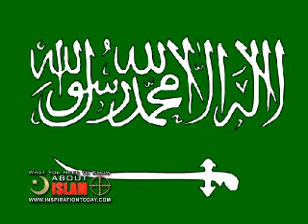Brigitte Gabriel - Islam Revealed 7-8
Brigitte Gabriel was born in 1965 in Lebanon to a Christian family.

According to Gabriel, during the Lebanese Civil War, militants launched an assault on a Lebanese military base near her family's house and bombed her home during a national attempt to overrun the Lebanese government. In April 1975 and following the collapse of the Lebanese Army, many Lebanese Christian militiamen found themselves defending their own homes and were heavily engaged in street fights against the Palestinian militias and the Lebanese National Movement(Leftist). Just ten years old at the time, Brigitte was severely injured and spent 2 1/2 months in a hospital recovering. Gabriel was the only child of elderly parents. Their life savings were destroyed in the bombings, as well as their money, their restaurant and their rental rooms.

Gabriel reports that she and her parents were forced to live in an 8'x10' bomb shelter underground for seven years with only a small kerosene heater, no sanitary systems, no electricity or running water and little food. To get water she states that she had to crawl in a ditch alongside a road to a spring in order to evade Muslim snipers.

Later, in 1978, Gabriel's says a man warned her family of an impending attack on Christians by militias. She says that her life was saved that night when Israelis invaded Lebanon in Operation Litani. Later, her mother was seriously injured and was taken to an Israeli hospital where Gabriel noted the humanity of the Israelis in contrast to the propaganda against the Jews she says she saw as a child.

Gabriel is a former news anchor for World News, the Arabic evening news broadcast for Middle East Television a Christian television station seen throughout Israel, Egypt, Syria, Jordan and Lebanon. She covered the Israeli withdrawal from central Lebanon, the Israeli Security Zone and the Palestinian uprising in the West Bank and Gaza.

Gabriel emigrated to the United States in 1989 and founded a television production, marketing and advertising agency.

Gabriel is the founder of the conservative ACT! (American Congress for Truth) for America, a non-profit issues advocacy organization. ACT! for America has hundreds of chapters across America and members in 20 countries outside of America.

She is the author of the New York Times Bestseller BECAUSE THEY HATE: A Survivor of Terror Warns America, and THEY MUST BE STOPPED: Why We Must Defeat Radical Islam and How We Can Do It.

"Radical Islamists are telling us exactly where they stand and what are their intentions. We are refusing to understand their simple words and how serious they are in their faith and its commandments.""